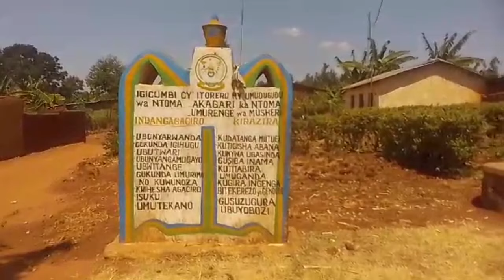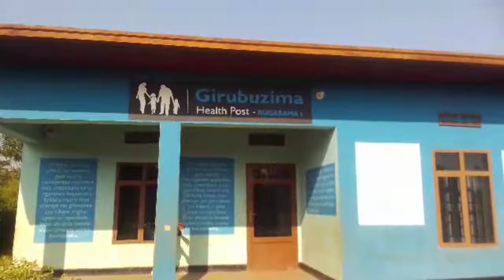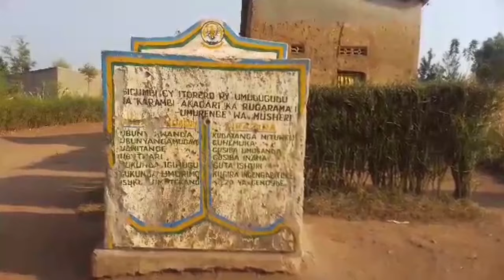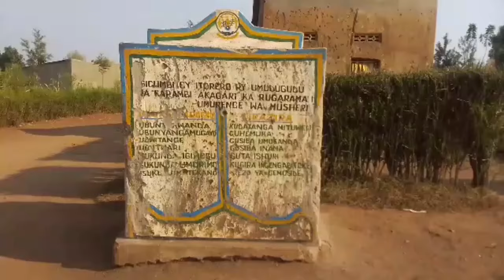kigali hatoraguwe umurambo